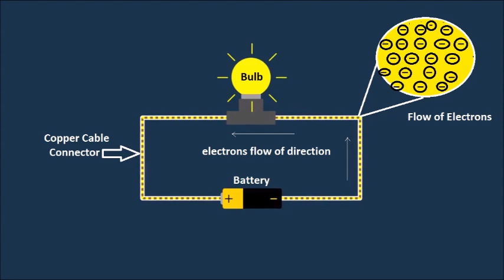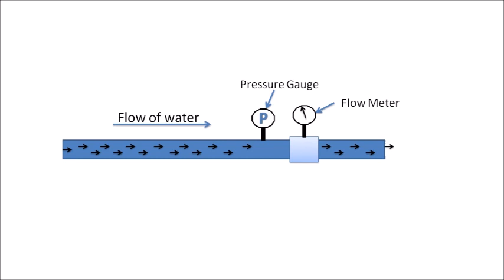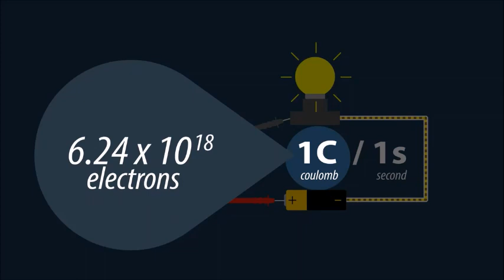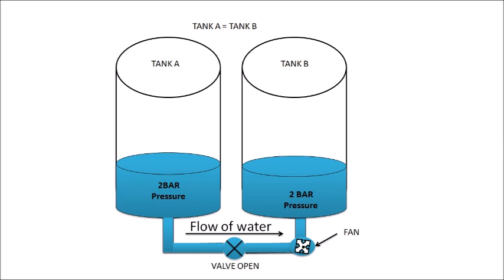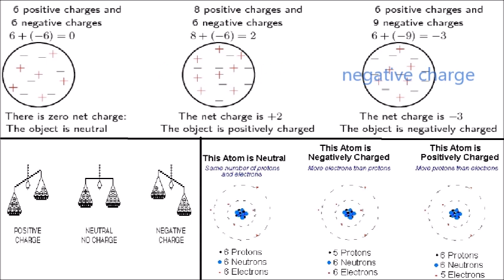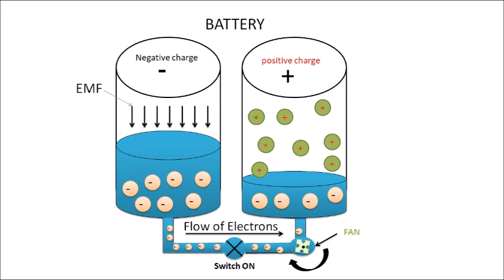Current & Voltage in tamil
what is current and voltage in tamil language

flow of electrons , positive charge and negative charge video link

Go M.A.D Boyzzz learn cool tricks
See amazing experiments
Cool life hacks